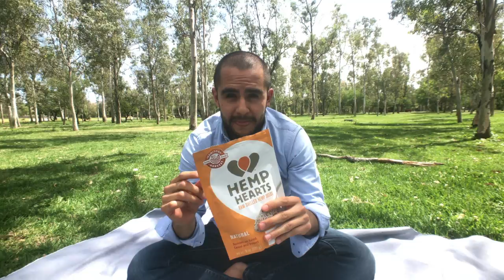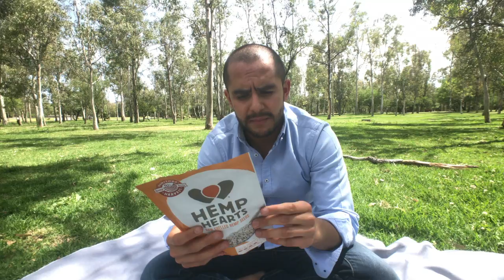7 Súper Foods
Les compartimos esta gran entrada sobre 7 super alimentos que usualmente procuro y he aprendido a consumir. Tras haber dejado el azúcar, consumí los 7 poderosos de manera constante y estos me ayudaron a equilibrar mi cuerpo de adentro hacia afuera, regulando mi calidad de sueño, la inflamación de mi células, fortalecieron mi sistema inmunológico, y sobre todo, me proveyeron una cantidad portentosa de vitaminas y fitonutrientes.

Recuerden que aunque son alimentos sumamente saludables, es preciso que escuchen a su cuerpo y vean como la ingesta de diferentes vegetales o granos repercute en su organismo. Todo en exceso puede causar un desequilibrio.

Disfruten y experimenten con estos 7 súper alimentos.

Con amor.

S U S C R I B A N S E a este canal para que puedan recibir notificaciones de los nuevos videos que estaré compartiendo con ustedes sobre alimentos, hábitos, recomendaciones e información integral de salud.

Les dejo mis redes sociales para que me puedan seguir y por su puesto mi pagina WEB donde pueden encontrar más información sobre mi profesión y poder ponerse en contacto conmigo.